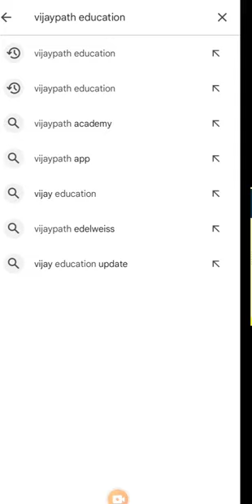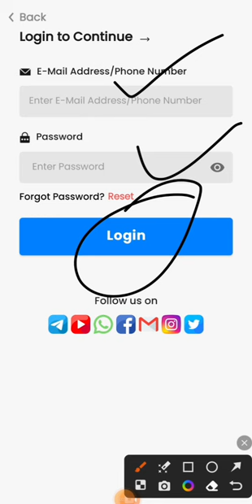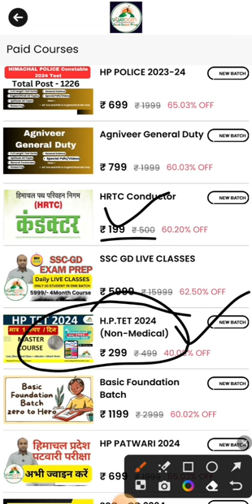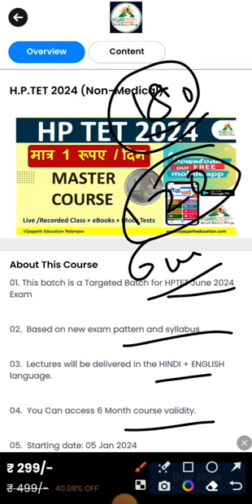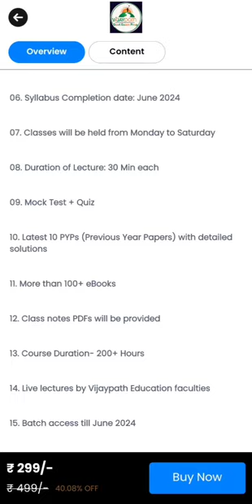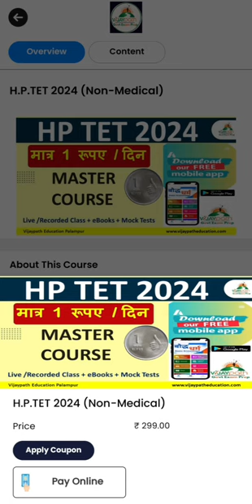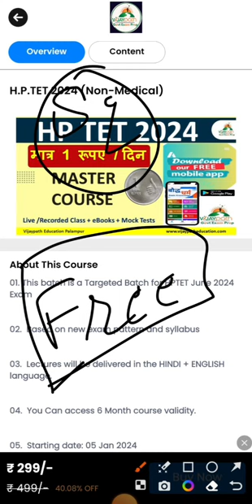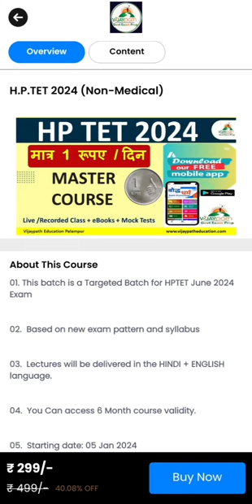Mission HPTET 2024 Registration Now Master Course Complete Details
Welcome to Vijaypath Education Palampur
01. This batch is a Targeted Batch for HPTET June 2024 Exam
02. Based on new exam pattern and syllabus
03. Lectures will be delivered in the HINDI + ENGLISH language.
04. You Can access 6 Month course validity.( One Rupee/Day)
05. Starting date: 05 Jan 2024
06. Syllabus Completion date: June 2024
07. Classes will be held from Monday to Saturday
08. Duration of Lecture: 30 Min each
09. Mock Test + Quiz
10. Latest 10 PYPS (Previous Year Papers) with detailed solutions
11. More than 100+ eBooks
12. Class notes PDFs will be provided
13. Course Duration- 200+ Hours
14. Live lectures by Vijaypath Education faculties
15. Batch access till June 2024